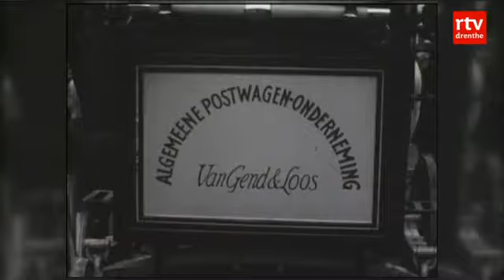Drents Archief overspoelt met oude video's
ASSEN - Het Drents Archief is de afgelopen maanden overspoeld met oude filmpjes uit Drenthe.

Het zijn er zoveel, dat het archief iedere maand een complete film over een gemeente uit onze provincie vertoont. Deze maand draait in het Drents Archief een film over De Wolden. Volgens Ferry Sieders van het archief geven de oude beelden een tijdsbeeld weer. "Het is een feest der herkenning voor mensen en roept nostalgische gevoelens op."

De filmpjes worden aangeleverd door mensen die niet goed weten wat ze ermee moeten. "Die beelden hebben ze dan op zolder liggen. Wij vragen hun de filmpjes bij ons in te leveren, zodat we naast documenten ook filmbeelden in ons archief hebben. Ook beeldmateriaal uit de jaren en tachtig en negentig willen we graag hebben. Die zijn misschien nu niet, maar over vijftig jaar wel interessant", aldus Sieders.